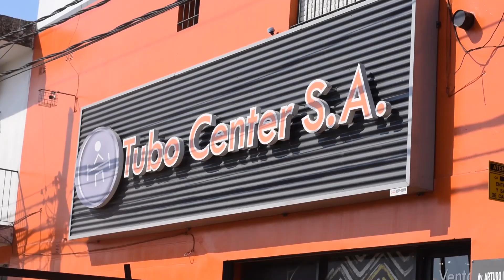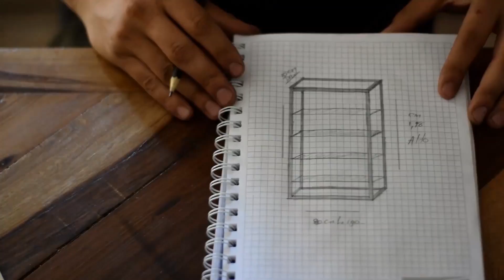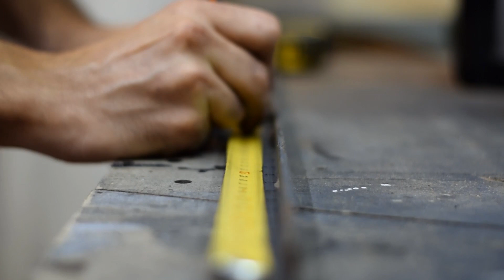ESTANTERIA SET UP DEMENTE N1, PROYECTO MUEBLE. By Tubo Center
Les dejo las paginas.

Materiales
Hierro Estructural 20x20x1,6
Madera  "Amberes" de Faplac.

- Soldadora Stanley Star 7000 Inverter 200 Amp 230v Italiana
- Mascara Para Soldar Stanley E-protection 2000 Mma Mig Tig
- Atornillador De Impacto 12v Stanley
- Amoladora Stanley Angular Stgs7115 710w 115mm
- Cepillo Electrico Stanley 750w 12 Niv Garlopa Ranur Stpp7502
- Fresadora Rebajador Router Tupi Stanley  1200w
- Lijadora De Banda Stanley Stgs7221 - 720w

MIS HERRAMIENTAS DEWALT:
- Sierra Ingletadora Telescopica Dw717 10 Dewalt 1600w
- Sierra Circular De Banco Ingletadora Dewalt 1700w Dw745